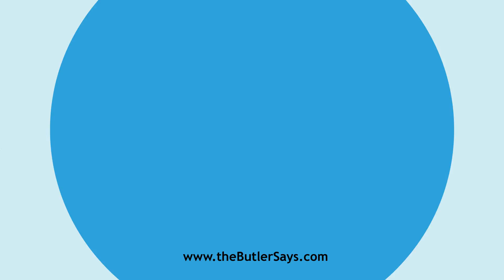Learn how to say this word: "Bombilation"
This is the definition of "Bombilation":
n.  A humming sound; a booming.